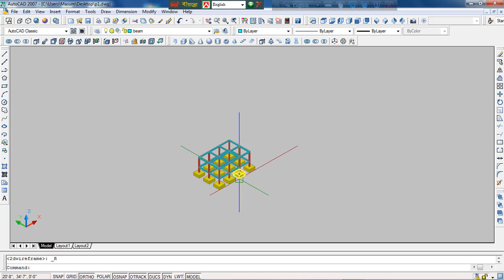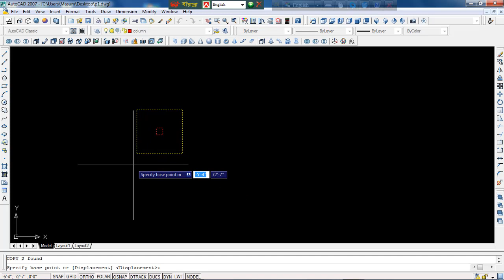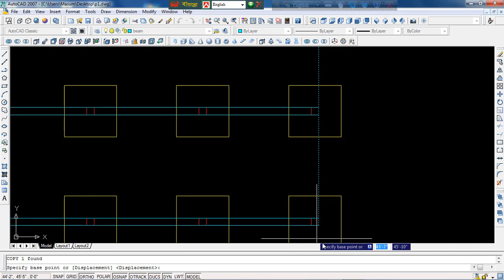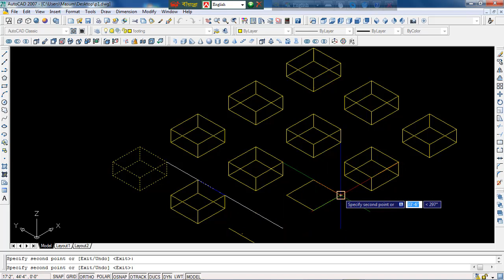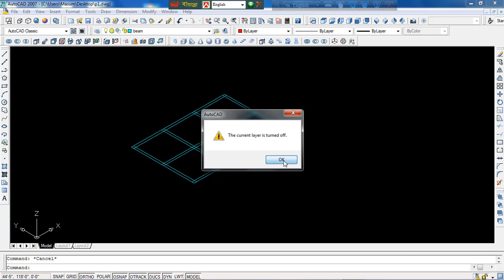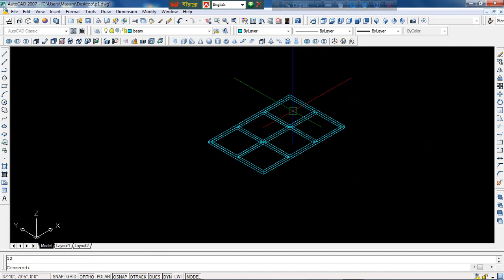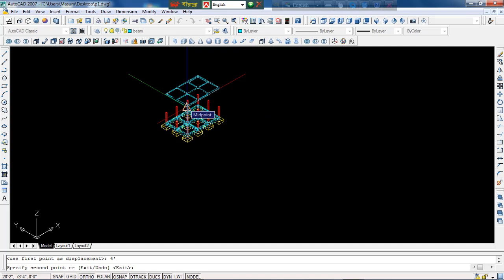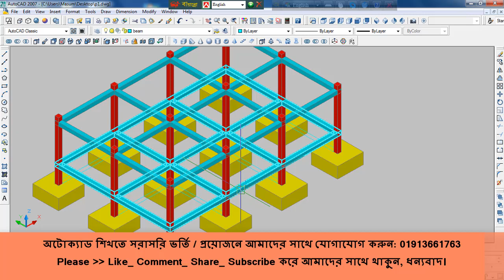Footing Column Beam 2D 3D Draw in AutoCAD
# আপনারা যে প্রতিষ্ঠানেই Auto-CAD, Electrical CAD ,Mechanical CAD,3Ds Max, Estimating, E-Tabs শেখেন না কেন , শেখার আগে যাচাই করে নেন,এর পূর্ণাঙ্গ প্রজেক্ট শেখাতে পারবে কি না ? অনেকে অটোক্যাড টুডি & থ্রিডি এবং থ্রিডি ম্যাক্স পারে কিন্তু একটি পূর্ণাঙ্গ প্রজেক্ট তৈরি করতে পারে না । আবার রাজউক আনুমদন নেবার জন্য একটা ডিজাইন কি ভাবে করতে হয় তা হয়ত অনেকে জানেন না । ( যাই শিখুন প্রফেশনাল ভাবে শিখুন, প্রফেশনাল ভাবে শেখানোর নিশ্চয়তায় আমরা অঙ্গিকারবদ্ধ )

Phone:
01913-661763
Gmail: